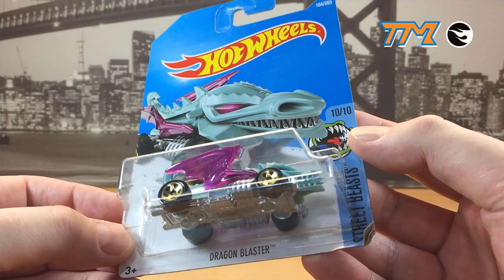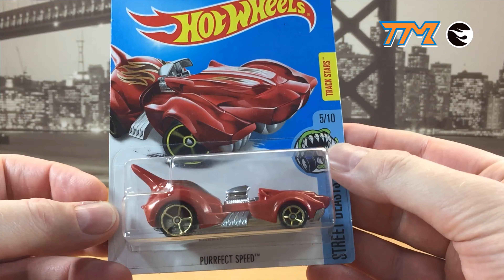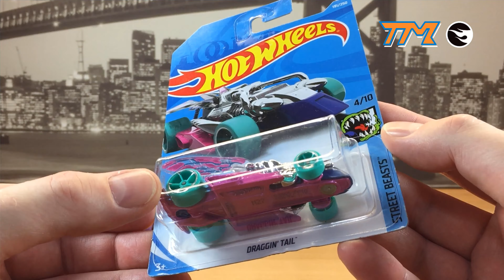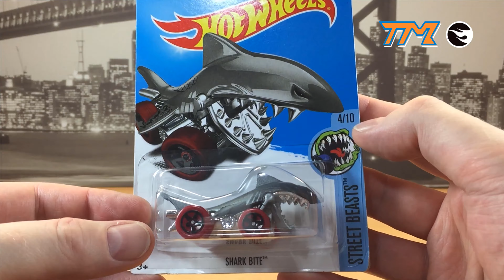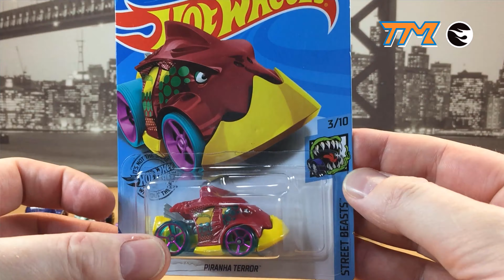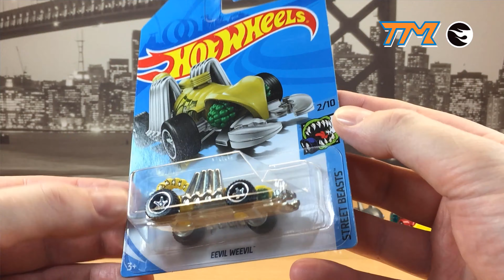Street Beasts Unboxing || Collecting Hot Wheels in Mexico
Unboxing Street Beasts || Hot Wheels